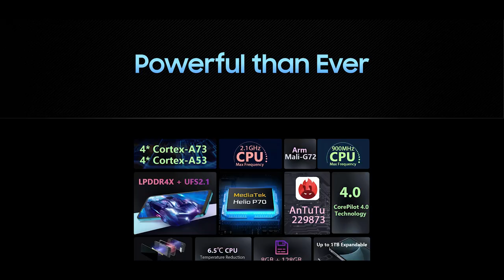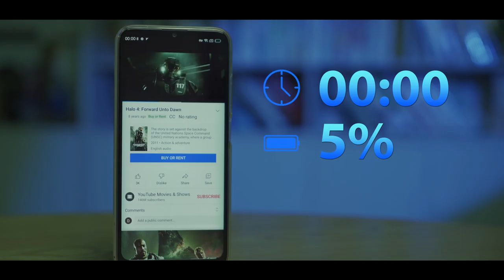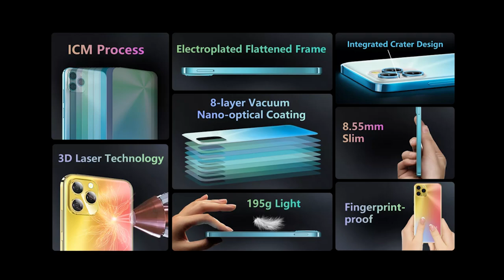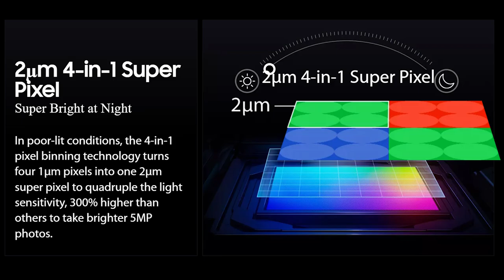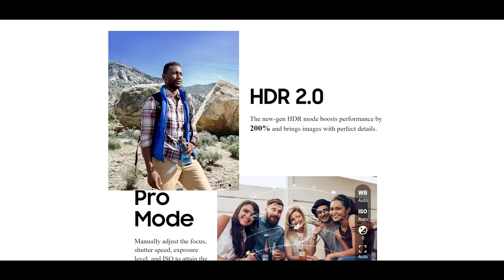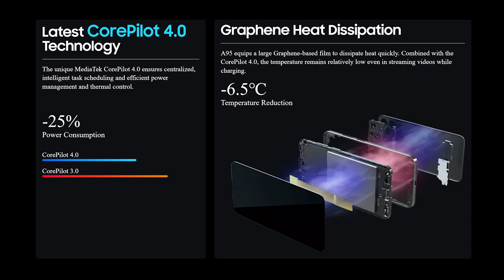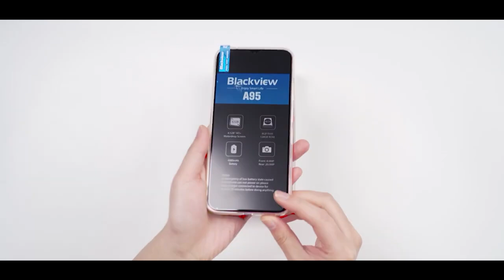لن تصدق هاتف خرافي بسعر رخيص - Blackview A95 Budget King smartphone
الهاتف الذكي الجديد من السلسلة A مع ترقيات تقنية على جماليات التصميم وأداء البطارية والإضاءة المنخفضة التصوير الفوتوغرافي ، وخوارزميات برامج الكاميرا ، ستظهر رسميًا في 21 فبراير مع عروض Early Bird.

رابط الشراء

the new A-series flagship smartphone with technological upgrades on the design aesthetics, battery performance, low-light photography, and camera software algorithms, will officially debut on February 21st with Early Bird Offers.

🔴ولاتنسوا الاشتراك وتفعيل الجرص ليصلك كل جديد ودعم بالاعجاب اذا اعجبكم المقطع

سيف تك
Saif Tech